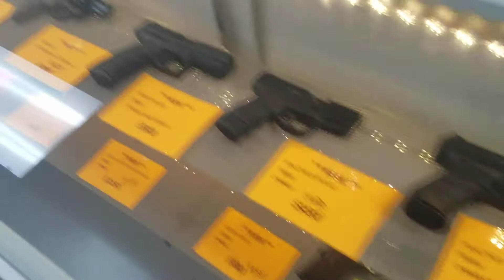Best deal of the year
ALL FIREARMS AT COST